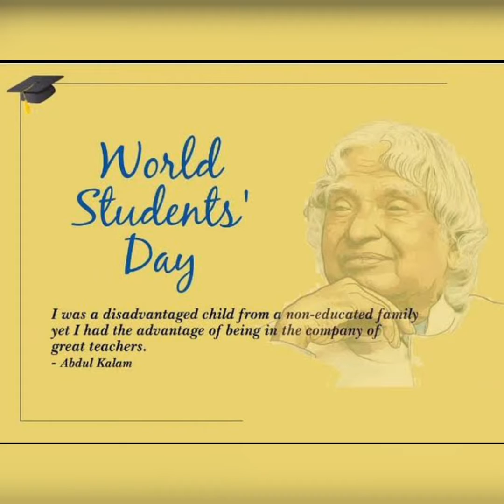bvmusn_Missileman_birthanniversary2022